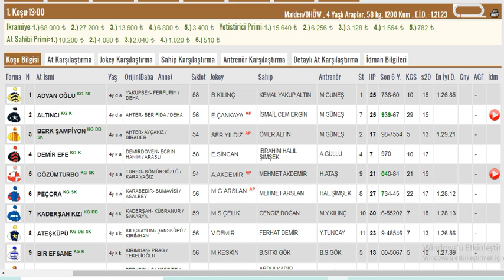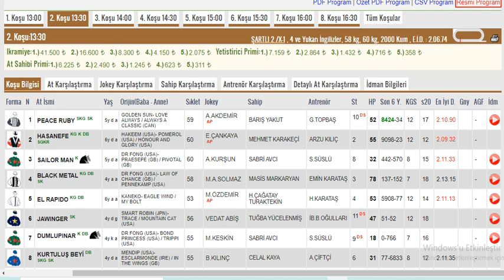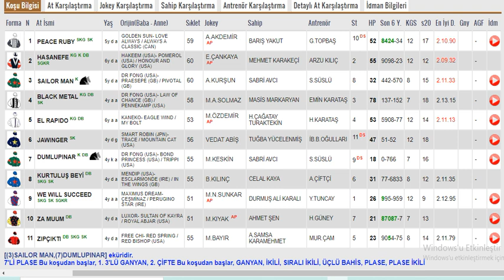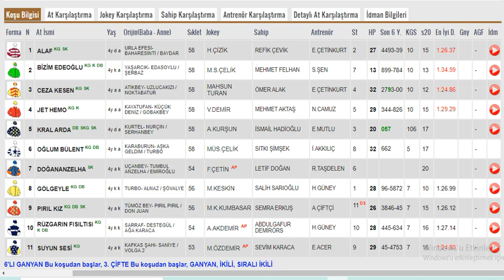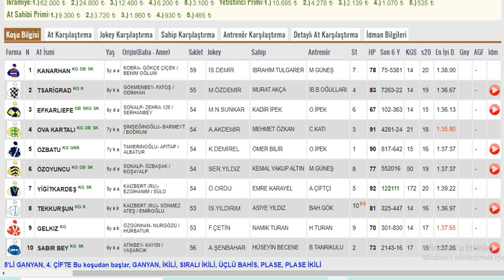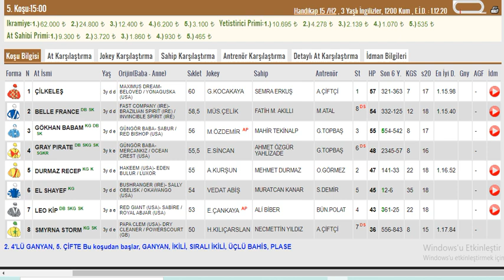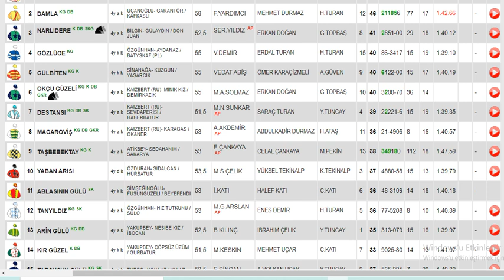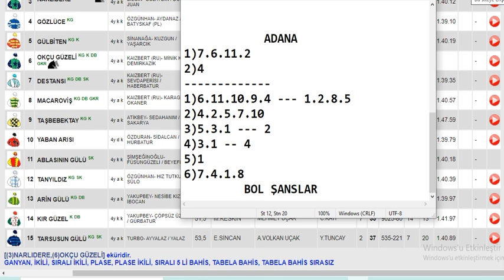13 Şubat 2022 Pazar Adana Altılı Ganyan Tahminleri Ve Analizleri